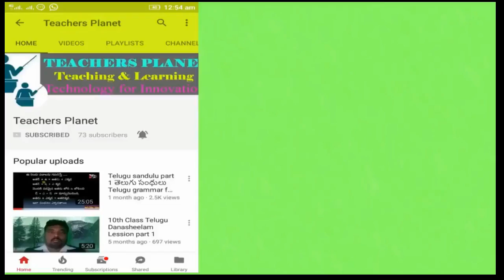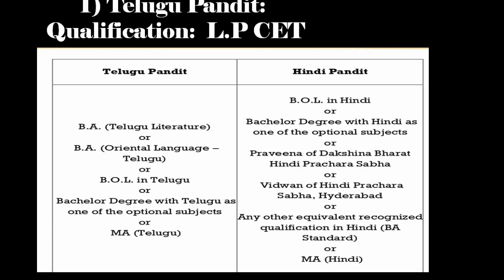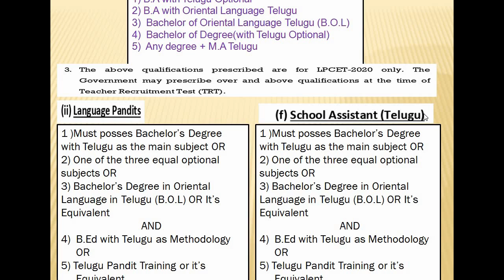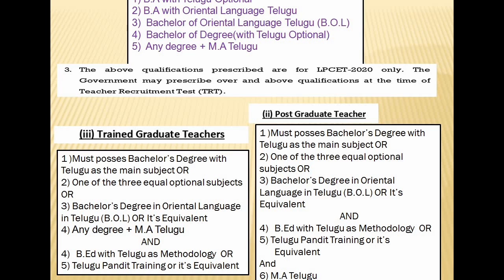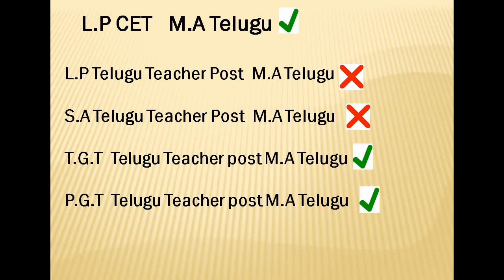తెలుగు పండిట్ పోస్ట్ లకు M.A తెలుగు అవసరమా?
తెలుగు పండిట్ పోస్ట్ లకు  M.A  తెలుగు అవసరమా? M.A Telugu, LP Telugu, TGT PGT ,model school, GO Ms no 67 and 68 , AP DSC, AP TRT, TS DSC,TS TRT, AP LPcet, TS LP cet,